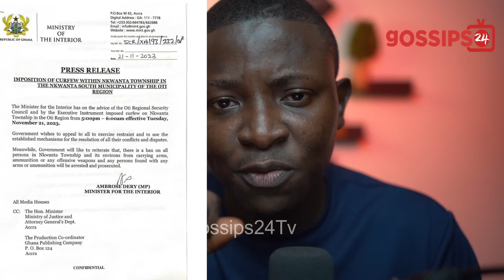Nkwanta Tribes CLASH; New Teacher & Others K!llɛd In Nkwanta South